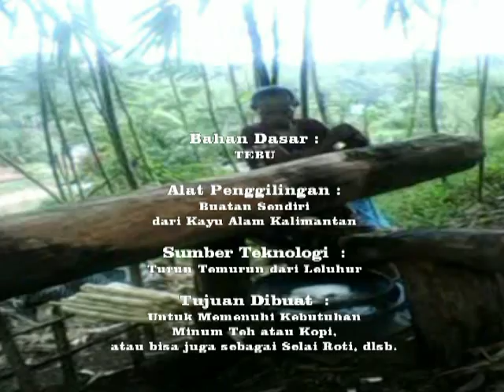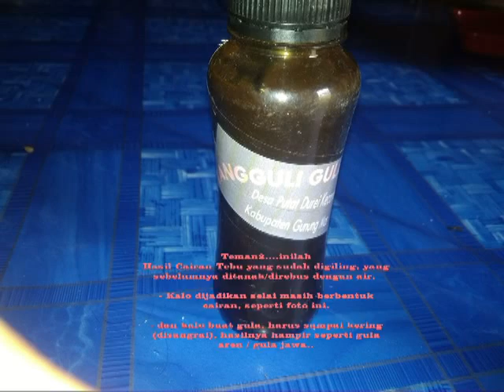Teknologi Tradisional Dayak-Rural Life of Dayak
Pembuatan Gula Tebu Tradisional-Rural Life of Dayak
(Tangguli Tebu ala Suku Dayak)